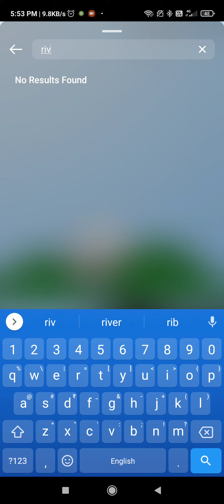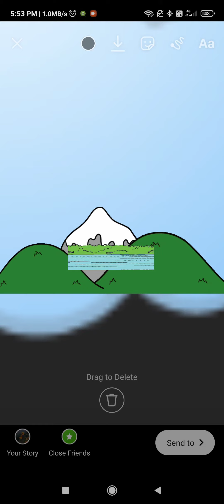how to make videos using instagram story || 1 || clips u want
learn how to make videos using instagram story in short